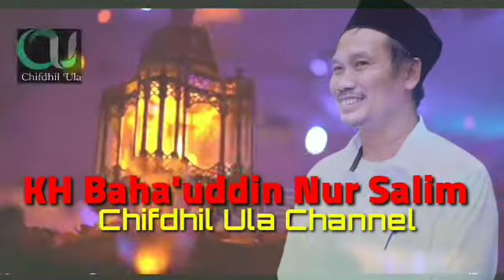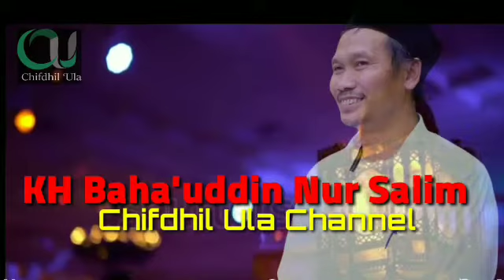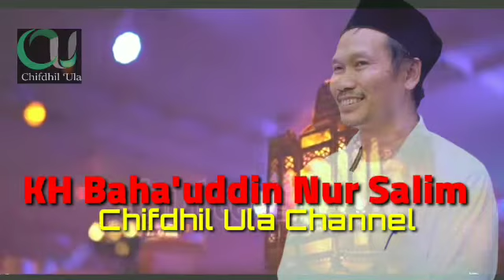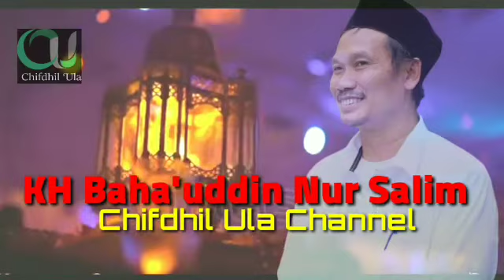Gus Baha' 1 Januari 2020, tafsir surat Al An'am 109 - 115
KH Baha'uddin Nur Salim atau yang lebih akrab dikenal dengan nama Gus Baha' merupakan salah satu murid kesayangan Mbah Maimun Sarang yang diakui keahliannya dalam bidang tafsir khususnya. berikut pengajian beliau tanggal 1 Januari 2020 tentang surat Al An'am ayat 109-115 silahkan disimak...